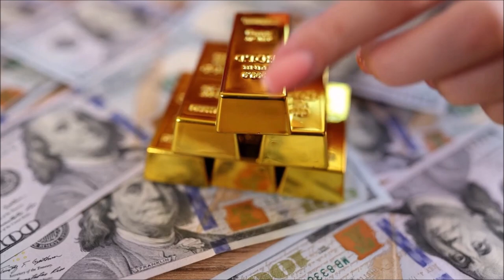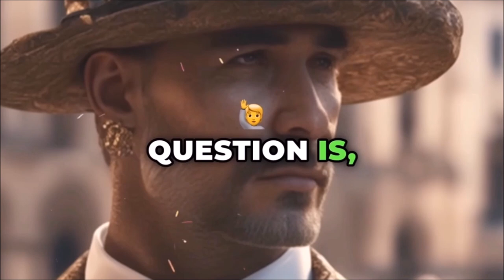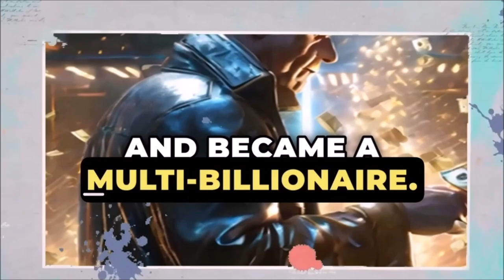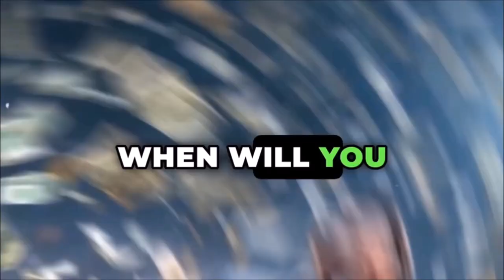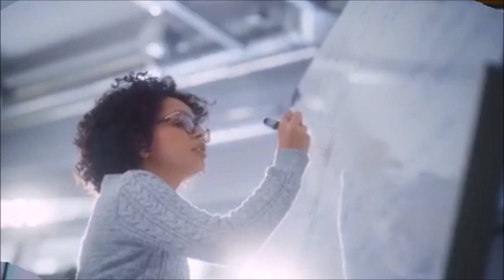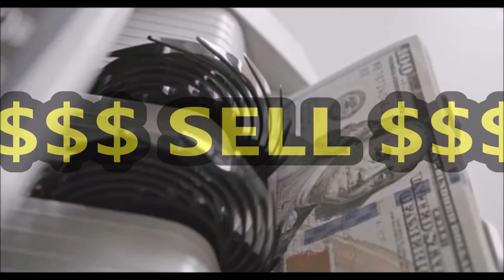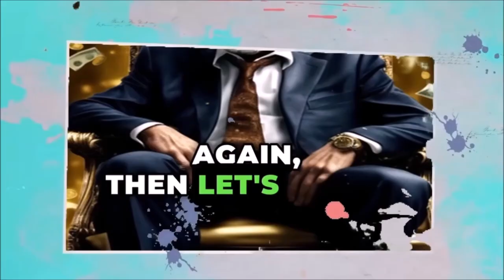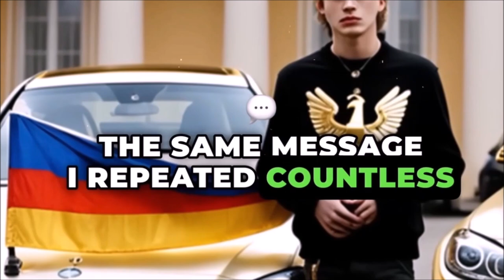How Can We Achieve Better Wealth? - blue print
🌟 In this video, we will unveil a surprising path to financial transformation that is within reach for anyone, regardless of their current situation. 🚨🚩Invideo AI Price Plan Comparison Tool:💰
If you dream of achieving financial independence and are willing to make the necessary changes, this is a must-watch guide.

🧘‍♂️📜 We will explore practical steps that can take you from where you are now to a life of prosperity in just a short time! 🚀🔥

💡 Discover investment strategies, money-saving tips, and the secrets to creating multiple streams of income that can accelerate your journey towards better wealth.

🕑 It's time to step out of your comfort zone and build a bright financial future! 💪💎

🚨 Remember that there is no one-size-fits-all path to financial success, but the right actions and mindset can make all the difference.

👀 Watch the video, share it with those also seeking positive changes in their lives, and join us on this exciting transformational journey.

💡 Here is some interesting tools for you to try for your channels content.

💎 Take advantage of a free sign up and Trial of this amazing text to video AI video making product:-
🚨🚩✅ Sign up to InVideo AI for Free with a tutorial with Nserve how to and free thumbnails in seconds

Connect with Nserve on our Website (nserve.com.au)

⏰ TIMESTAMPS:
00:00 - 7 bad habits to break today
01:54 - subscribe

The content on this channel is for informational, educational and entertainment purposes only and should not be considered professional financial advice. This information is based on my research and opinion only. I am not a qualified financial adviser.

LEGAL NOTICE:
We understand that the desire to achieve wealth can be a powerful motivation for many people. However, it's important to clarify that when we use terms like "get rich quick" in our videos, we are employing a metaphor to emphasize the importance of mindset regarding wealth.
True wealth, whether financial, emotional or spiritual, is often built over time, through diligent effort, financial education and conscious decision-making. We firmly believe that mindset plays a crucial role in this process.